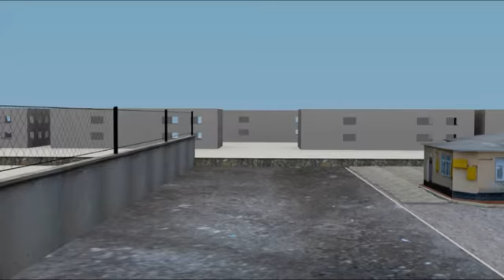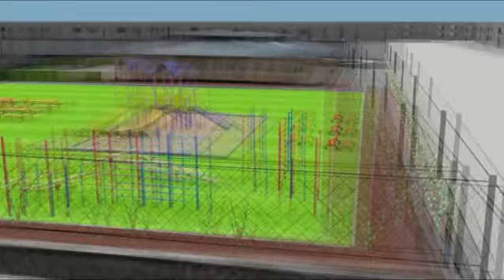Bahçe Düzenleme Projesi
Modelleme ve animasyonları Blender'da, montajı Sony Vegas'ta yaptım. Bu çalışma 2014 Eğitimde İyi Örnekler, Teknolojiyi kullanma alanında İl genelinde ikinci olmuştu.
Render yaklaşık 28 saat sürmüştü ki o zamanlar daha hızlı render almayı bilmiyordum. Soğuk bir ocak ayında leptobu balkonda bir gün boyunca bırakmıştım, ısınıp kapanmasın diye.
Okulda yapılabilecek çalışmaları görsel hale getirmek için Blender'ın nasıl kullanılabileceği açısından iyi bir örnek diye düşündüm.